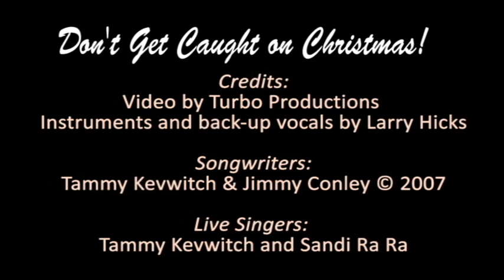Don't Get Caught on Christmas Tammy and Sandi Ra Ra_1.mov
This song is a Christmas gift to everyone and a debut of the second song ever written by Tammy Kevwitch and Jimmy Conley. Please let us know if you like it. If you do like, please share it. Thank you so much.